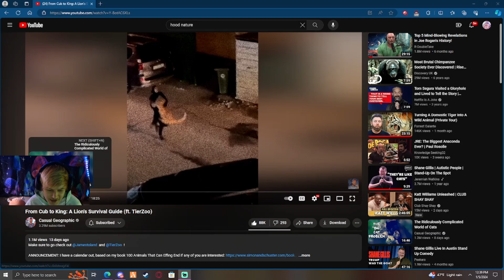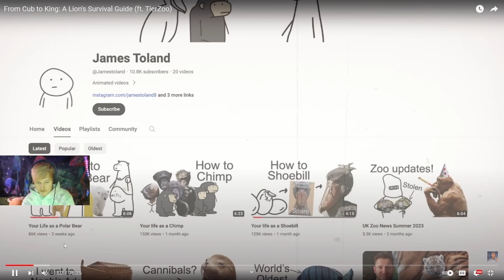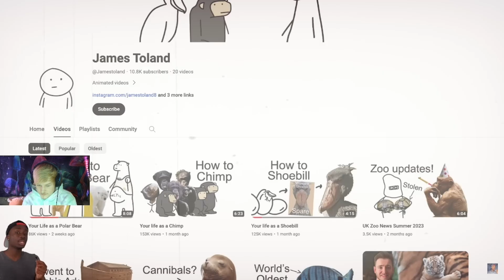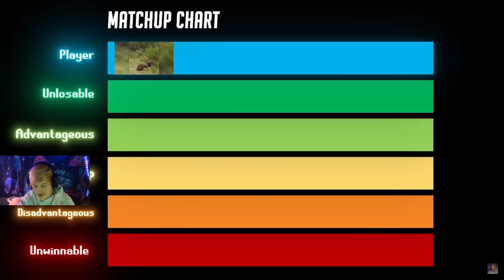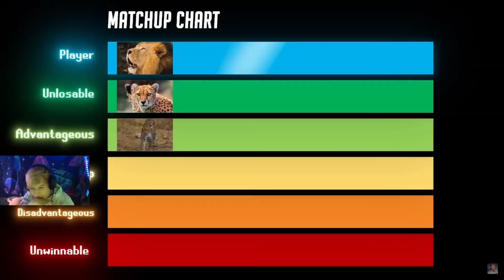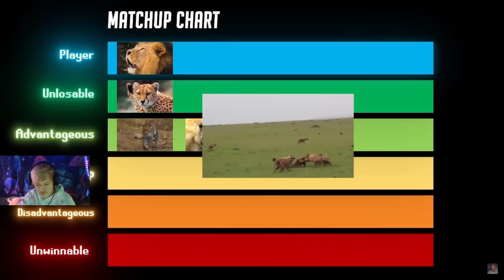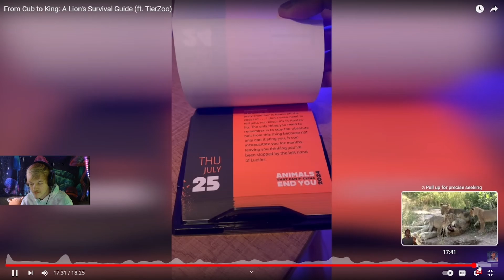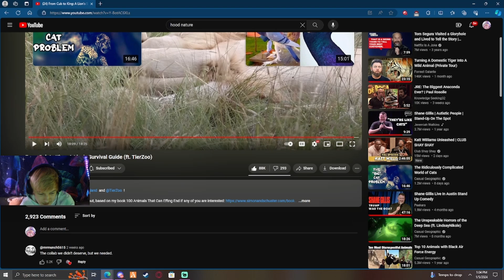From Cub to King: A Lion's Survival Guide.. Casual Geographic Reaction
Yo have a guid day :)

Thanks !